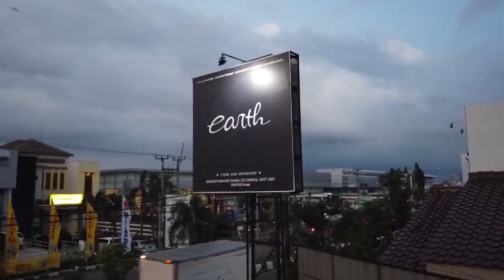Project Modifikasi Bagged Mitsubishi Galant Hiu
ya guyss...
hari ini kita akan membahas mitsubishi galant bebie dan kembarannya yaitu galant milik om rudy..
projectnya apa dan bagaimana?
saksikan saja videonya sampai habis ya guyss..
happy watching..